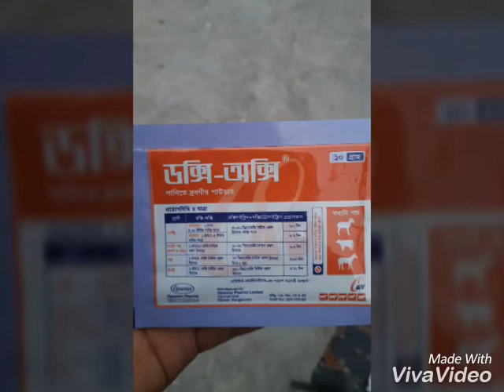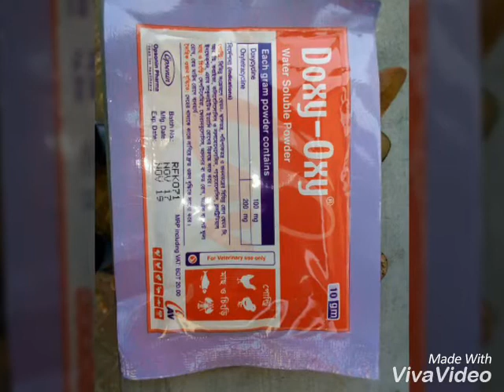কবুতরের ঔষধ ও চিকিৎসা। কবুতরের ঠান্ডা বা সর্দি এর চিকিৎসা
কবুতরের ঠান্ডা লেগেছে বুঝার প্রথম উপায়, কবুতরের নাকে চিপ দিয়ে দেখবেন পানি আসে কি না? যদি পানি থাকে তাহলে বুঝবেন কবুতরের ঠান্ডা লেগেছে। কবুতরের ঠান্ডা লেগেছে বুঝার প্রথম উপায়, কবুতরের নাকে চিপ দিয়ে দেখবেন পানি আসে কি না? যদি পানি থাকে তাহলে বুঝবেন কবুতরের ঠান্ডা লেগেছে। কবুতরের ঠান্ডা লেগেছে বুঝার প্রথম উপায়, কবুতরের নাকে চিপ দিয়ে দেখবেন পানি আসে কি না? যদি পানি থাকে তাহলে বুঝবেন কবুতরের ঠান্ডা লেগেছে